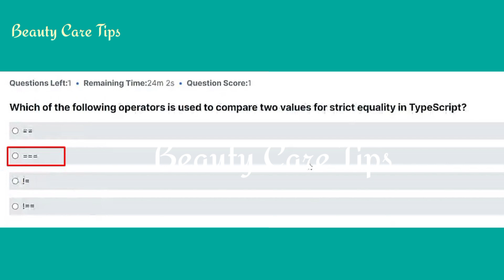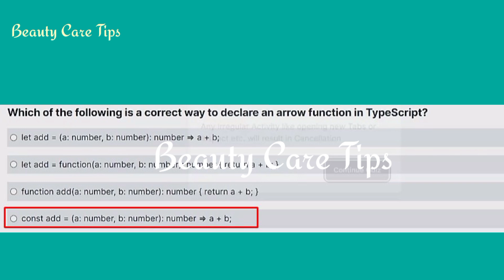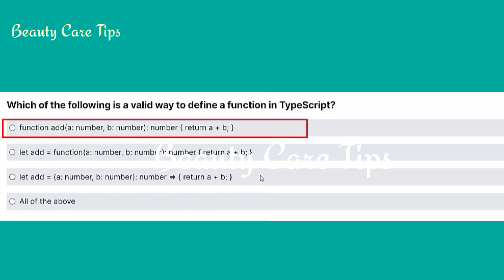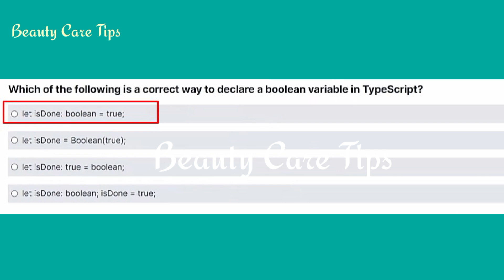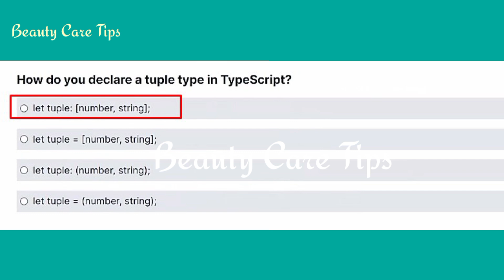Governor Sindh IT Quiz | Real MCQS Question Answer 24 July Part 1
Governor Sindh IT Quiz | Real MCQS Question Answer 24 July